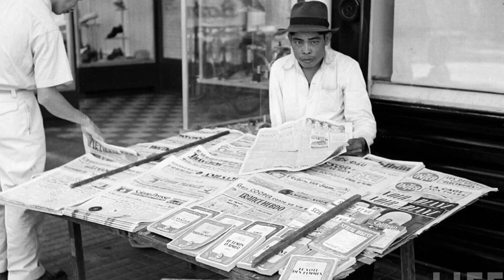Đường Hai Bà Trưng và một số hình ảnh trước năm 1975